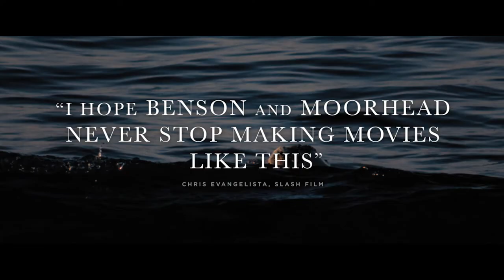Something In The Dirt | Official Trailer | Horror Brains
Something In The Dirt

Two new neighbors witness what seems to be a supernatural event in one of their apartments. At first terrified, they realize that documenting this phenomenon could provide them the lives they have always dreamed of.

To rent or buy the movie on Amazon »